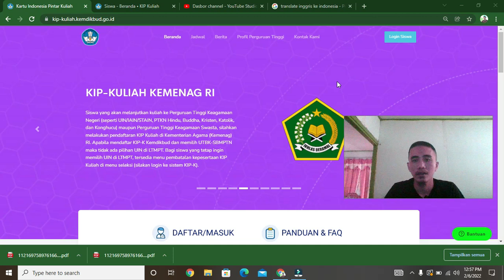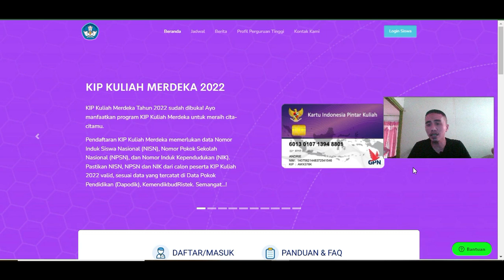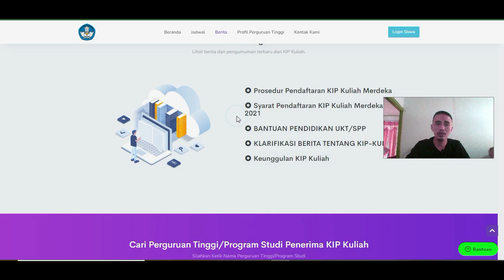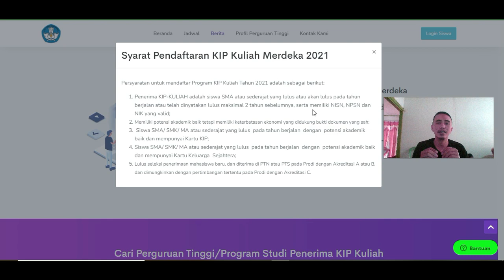SKTM ATAU SUKET PENGHASILAN ORANG TUA || KIP KULIAH MERDEKA 2022 ! WARNING JANGAN GAGAL PAHAM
ISIAN DOKUMEN PENDUKUNG PADA MENU KIP KULIAH APAKAH SKTM ATAU PENGHASILAN ORANG TUA. SEMOGA INFORMASI INI BERMANFAAT Terima Kasih
Sudah menonton semoga vidio ini bermanfaat